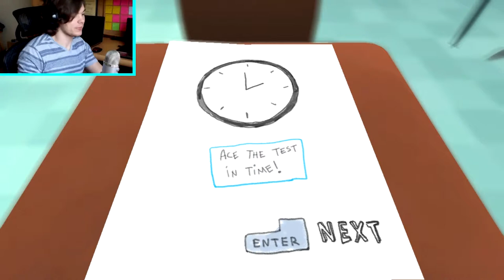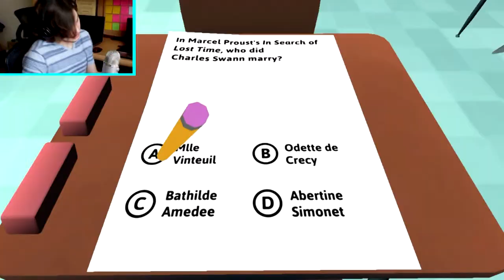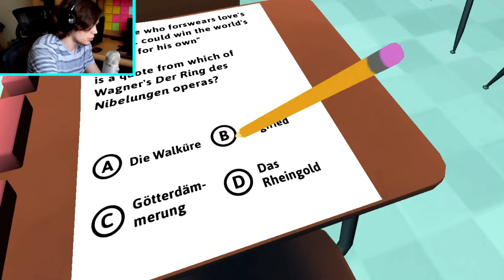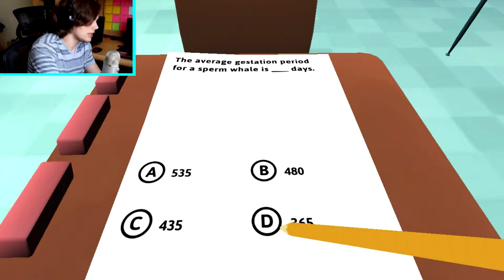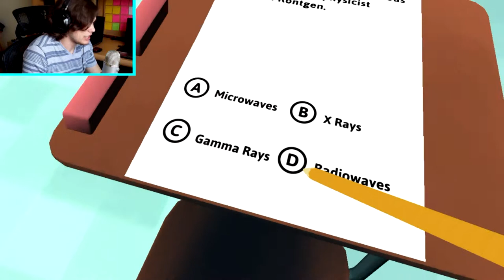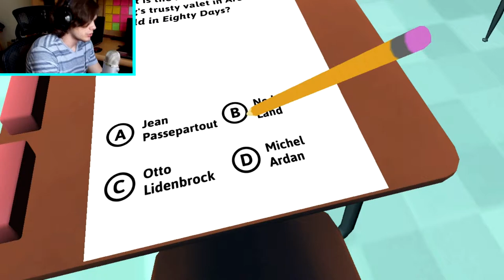SO SMART.....ya not really!! | Aquatic Classroom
This game is a fun filled adventure with a bit of education in it... half this stuff I have no idea what it is.

Like/Fav if you all enjoyed the video, and Share this to others around the world it helps out a ton.